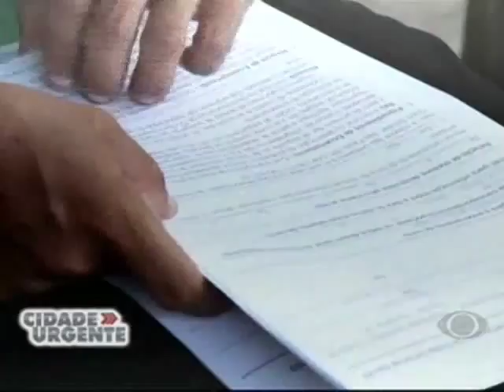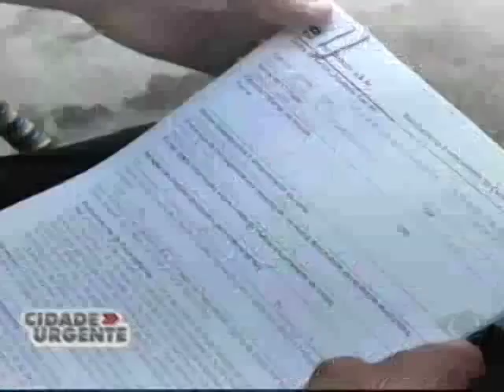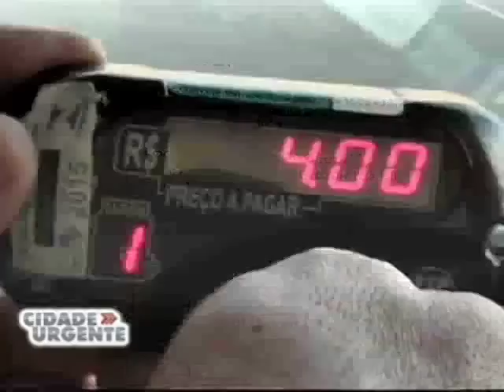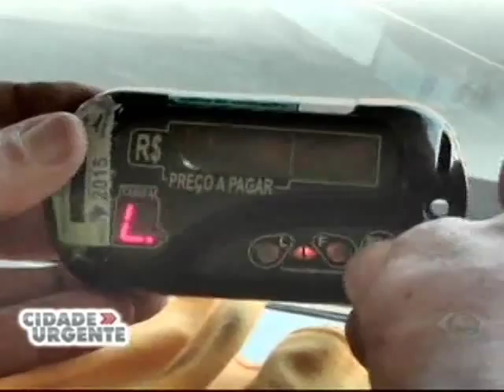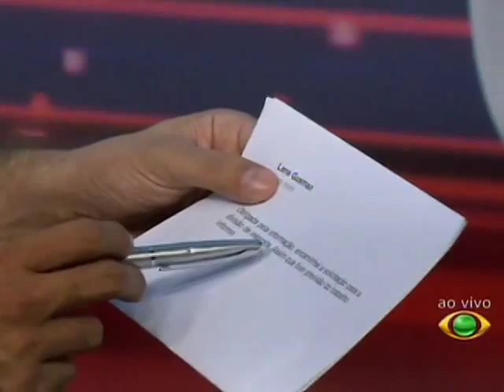CIDADE URGENTE 18.06.15